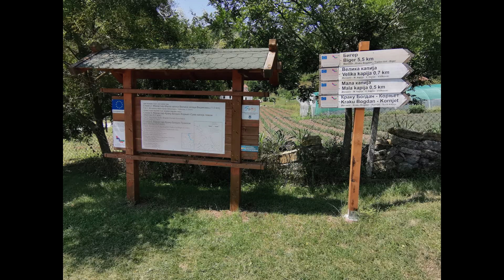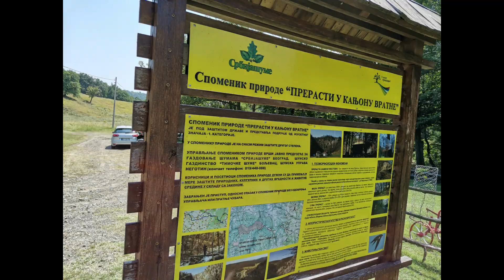Istocna Srbija (Vratna) Vlog #11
Jedno veliko hvala EFLife ekipi i svima koji su doprineli realizaciji klipa, vidimo se na nekom sledecem putovanju u nekoj drugoj avanturi.

Veliki pozdrav iz istocne Srbije!